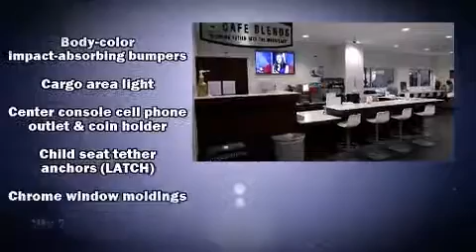2003 Honda Accord 2.4 LX w/PZEV in Tampa, FL 33614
4600 N Dale Mabry Hwy

Outstanding design defines the 2003 Honda Accord. This 4 door, 5 passenger sedan provides exceptional value! Smooth gearshifts are achieved thanks to the 2.4 liter 4 cylinder engine, providing a spirited, yet composed ride and drive. Honda infused the interior with top shelf amenities, such as: 1-touch window functionality, variably intermittent wipers, front bucket seats, power door mirrors, remote keyless entry, an overhead console, and cruise control. Premium sound drives 6 speakers, providing you and your passengers a sensational audio experience. Safety equipment has been integrated throughout, including: dual front impact airbags, ignition disabling, and ABS brakes. Our aim is to provide our customers with the best prices and service at all times. Stop by our dealership or give us a call for more information.